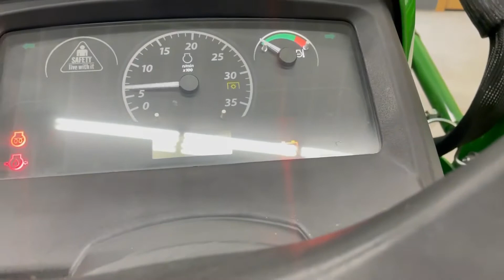2021 JOHN DEERE 1023E For Sale